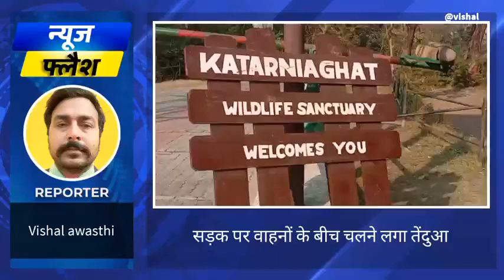क्या हुआ जब सड़क पर अचानक आया तेंदुआ